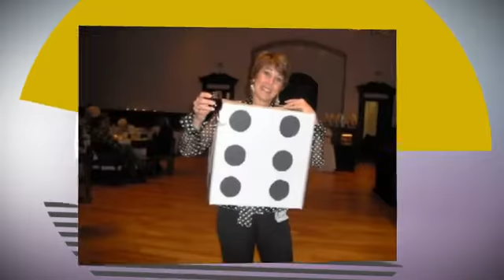Casino Parties Rentals Atlanta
Casino Parties Rentals Atlanta - Funtastic Events Inc Since 1985 we've been offering the Best Casino Parties in the Atlanta Metro Area. We carry all the popular games - Blackjack, Roulette, Craps, Wheels of Fortune, Chuck-A-Luck, Poker (including Texas Hold 'em), and Baccarat.  In addition, we also offer Video Horse Racing and Table Top Horse Racing.